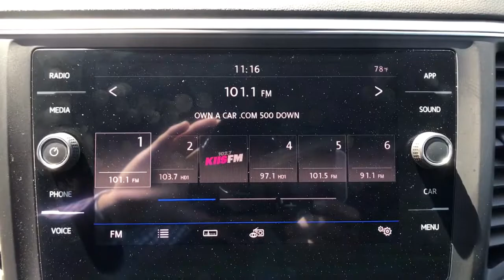2018 Volkswagen Atlas Fresno, Bakersfield, Stockton, Sacramento, Central CA JC514462L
2018 Volkswagen Atlas
2018 Volkswagen Atlas 3.6L V6 SE w/Technology FWD - Stock#: JC514462L - VIN#: 1V2DR2CA1JC514462

ONLY 40778 Miles! DEEP BLACK PEARL EFFECT exterior and TITAN BLACK V-TEX interior 3.6L V6 SE w/Technology trim. FUEL EFFICIENT 25 MPG Hwy/18 MPG City! 3rd Row Seat Heated Seats Rear Air Alloy Wheels Power Liftgate CLICK NOW! KEY FEATURES INCLUDE: Third Row Seat Power Liftgate Rear Air. Rear Spoiler MP3 Player Onboard Communications System Aluminum Wheels Keyless Entry Privacy Glass Remote Trunk Release. Volkswagen 3.6L V6 SE w/Technology with DEEP BLACK PEARL EFFECT exterior and TITAN BLACK V-TEX interior features a V6 Cylinder Engine with 276 HP at 6200 RPM*. EXPERTS CONCLUDE: Edmunds.coms review says With ample cargo space in back numerous storage bins throughout the cabin and second-row seats that can slide forward with child seats installed the Atlas delivers above-average utility in this class.. Great Gas Mileage: 25 MPG Hwy. Horsepower calculations based on trim engine configuration. Fuel economy calculations based on original manufacturer data for trim engine configuration. Please confirm the accuracy of the included equipment by calling us prior to purchase.